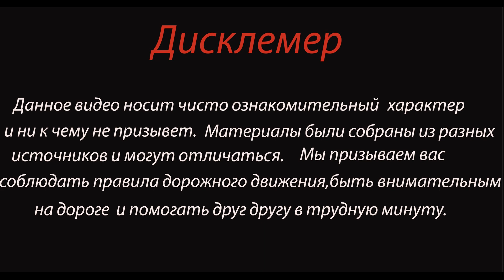ДТП на Урале унесло жизнь взрослого и покалечило ребенка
Дтп произошло 9 августа, около семи вечера. Местом трагедии стал 91-й километр дороги Екатеринбург — Шадринск — Курган. Водитель ВАЗ-21099 и встречная «Ауди Q5» врезались друг в друга. От удара обе машины сильно смяло. По словам очевидцев, людей из ВАЗа доставали сотрудники МЧС со спец инструментами.

Водитель ВАЗа скончался до приезда скорой. В реанимационное отделение больницы Каменска-Уральского с тяжелыми травмами был доставлен его 10-летний пассажир.

Мальчик ехал на переднем пассажирском сиденье. В ГИБДД отметили, что в нарушение правил ребенок был пристегнут только штатным ремнем безопасности.

Водитель «Ауди Q5» также получил травмы.